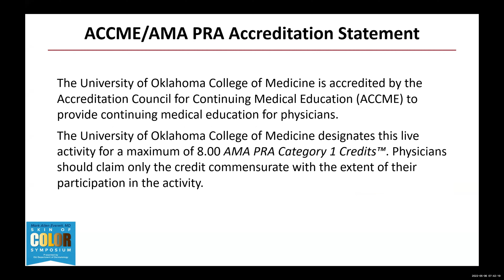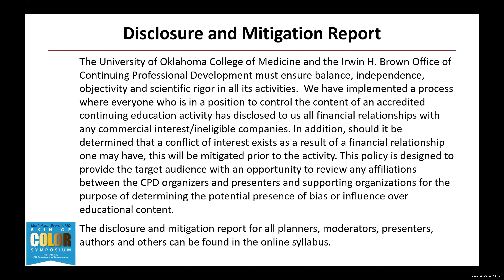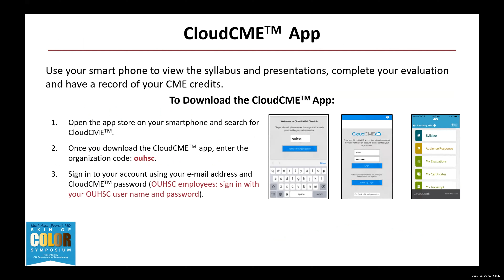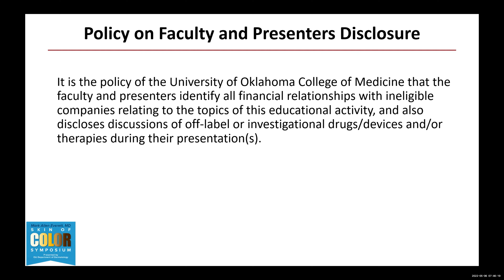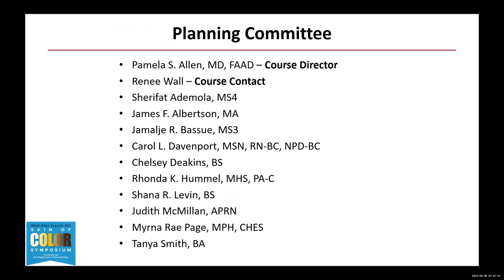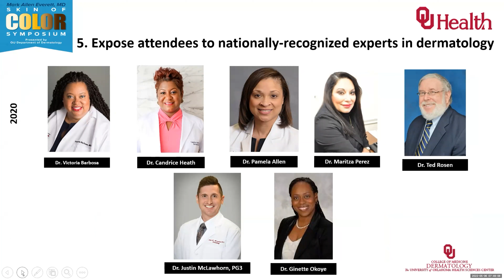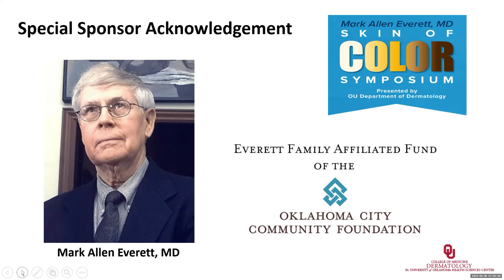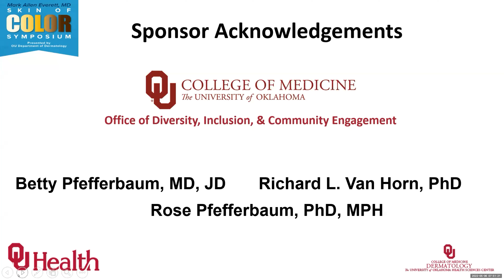SOC 2022 Intro